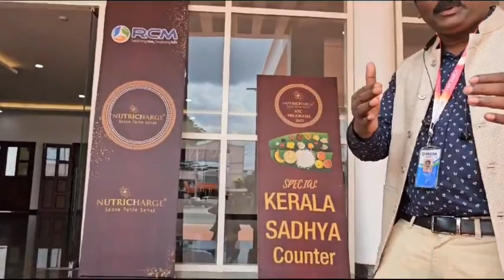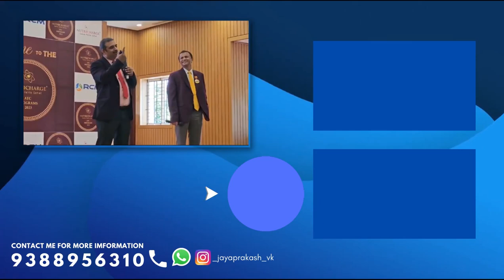Nutricharge KERALA Celebration | Training PROGRAM At Chalakudy